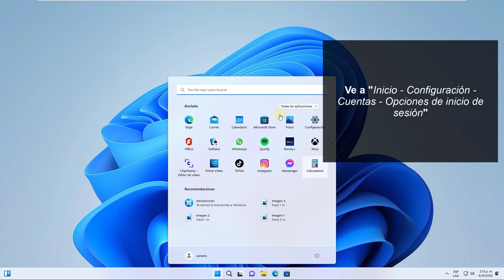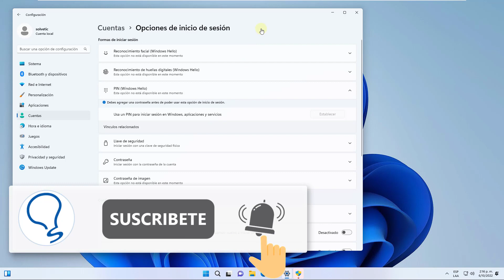Activar Protección contra Phishing en Windows 11 ✔️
En este vídeo te explicamos cómo protegerte contra Phishing en Windows 11, te explicamos cómo habilitar la protección contra Phishing en Windows 11, cómo activar la protección anti Phishing en tu PC Windows 11.

En este vídeo te explicamos cómo configurar en Windows 11 la protección contra Phising en Windows.

Aprende cómo proteger tus datos contra Phising en Windows 11 haciendo uso de las opciones del menú de Windows 11.